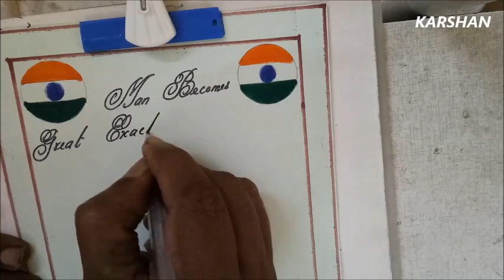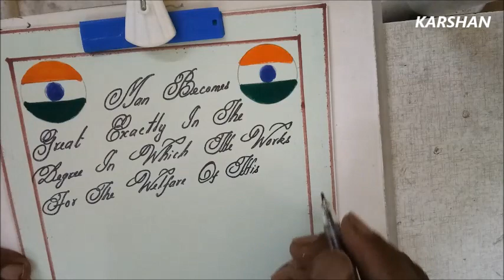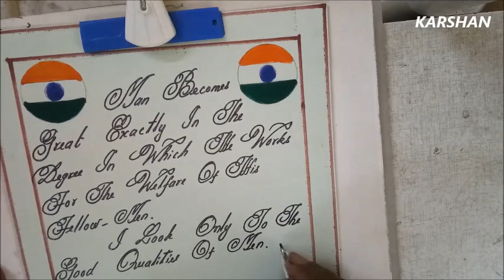Handwriting, Handwriting Practice, Handwriting a letter English, Handwriting English.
This channel is to improve our Handwriting.  Calligraphy is a visual art related to writing.  It is the design and execution  of lettering with  a pen, ink brush or other writing instruments.  A contemporary calligraphic practice can be defined as THE ART OF GIVING FORM TO SIGNS IS AN EXPRESSIVE HARMONIOUS AND SKILLFUL MANNER.